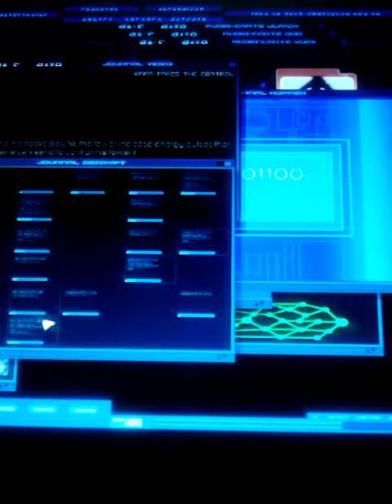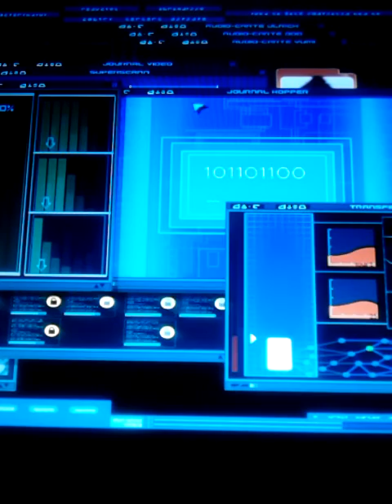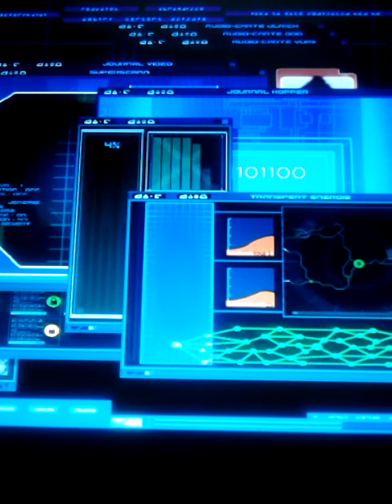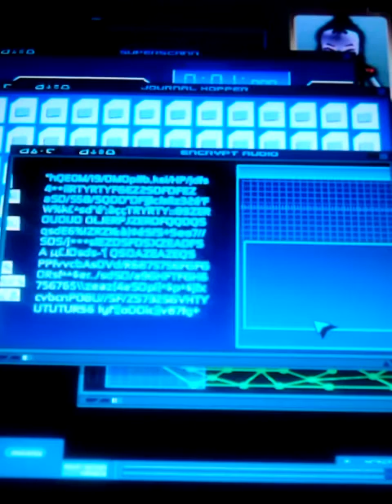IFSCL 2.4.8 mision creators diary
The last version had a bug in the diary wich prevented us from progressing with the mission now we can with the new installment